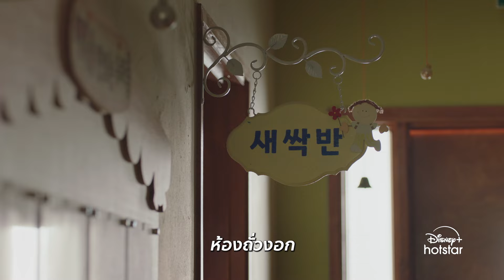Seoul Busters | ตัวอย่าง | Disney+ Hotstar Thailand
ถึงเวลาของทีมสืบสวนเจ้าของรางวัลห่วยขั้นเทพ จะขอเป็นเบอร์หนึ่งกับเขาบ้าง?!

SeoulBusters ซีรีส์ออริจินัล เริ่มสตรีม 11 กันยายน